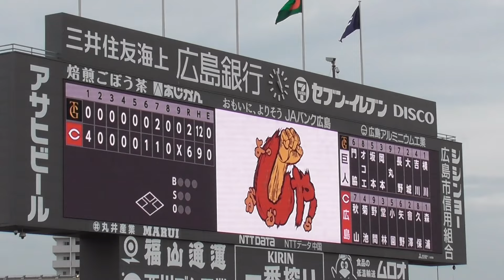今季1勝森下暢仁&今季1号アーチ宇草孔基、同期入団のヒーローインタビュー！2024年4月20日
広島東洋カープvs読売ジャイアンツ5回戦